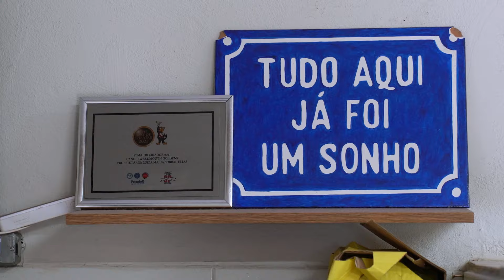Maternidade de canil | Cortes Cinofilia Digital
Maternidade de canil

No "Cantinho da Cegonha", a maternidade do canil, os cuidados com os filhotes são intensos. Equipe atenta 24 horas por dia, monitorando peso e saúde dos bebês. Incubadora e ambiente controlado garantem segurança. Privacidade é fundamental para evitar riscos de contaminação.

As mães recebem todo conforto, enquanto os filhotes são identificados por colares para acompanhamento.

A manta aquecida e ventiladores proporcionam condições ideais de temperatura. O cuidado meticuloso visa garantir o bem-estar e saúde dos filhotes, fundamentais para futuros campeões.

Cupom CINOFILIA10

Produção:  @CinofiliaDigital